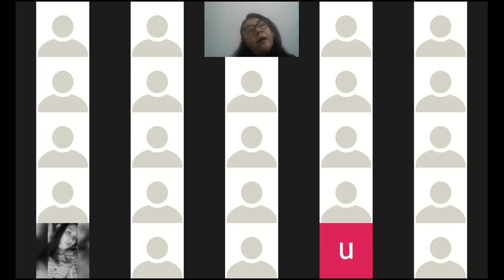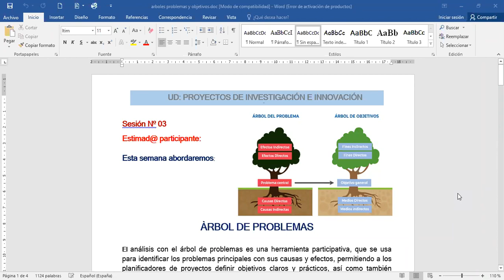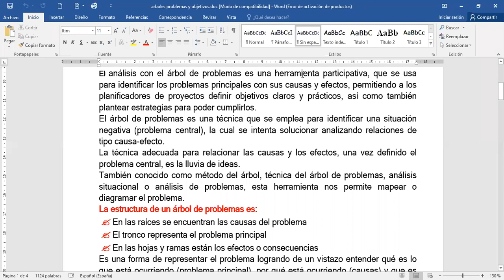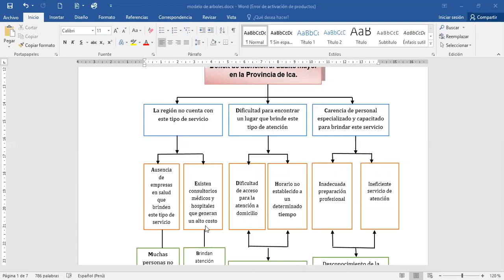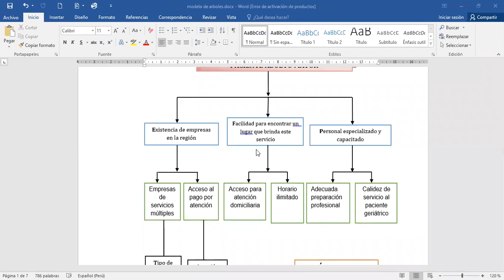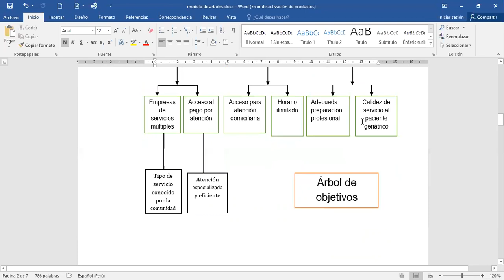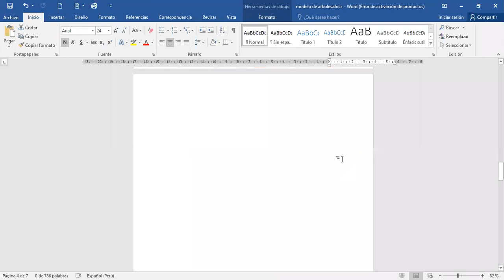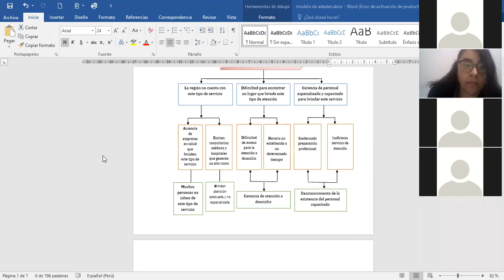ENFERMERIA IV 3